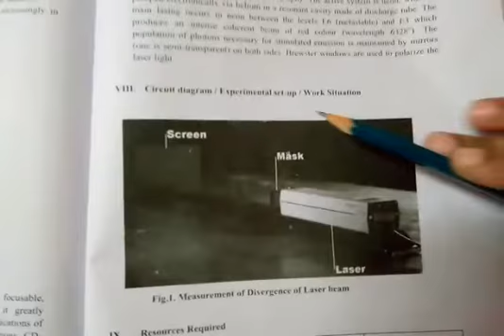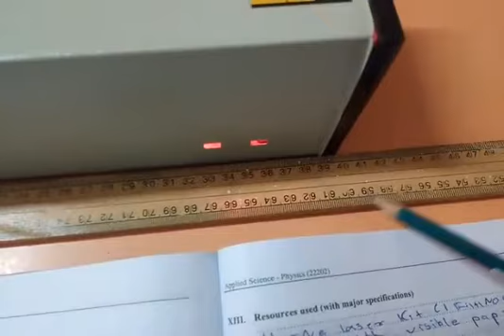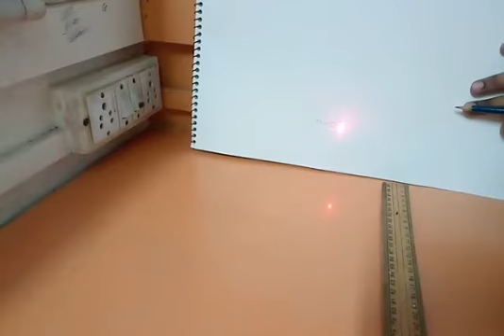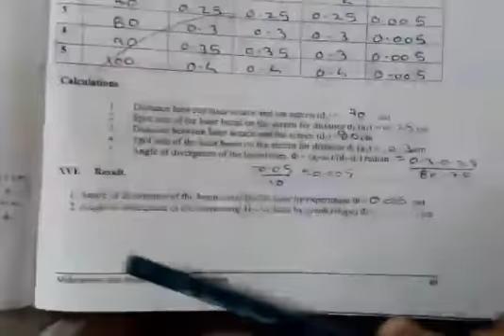APH PR 8